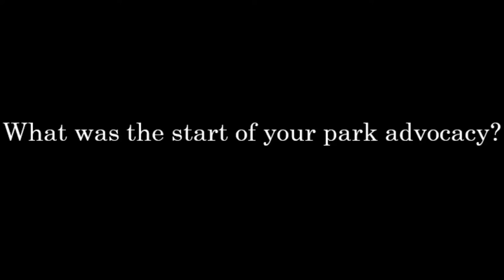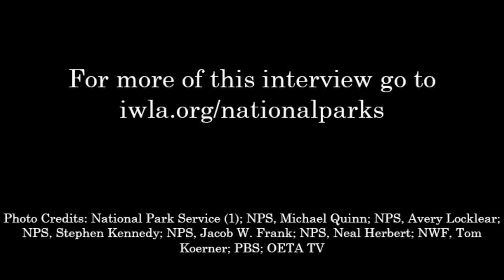What was the start of your park advocacy?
Dayton Duncan credits a family road trip as the beginning of his love of national parks and shares how he "accidentally" became a park advocate.